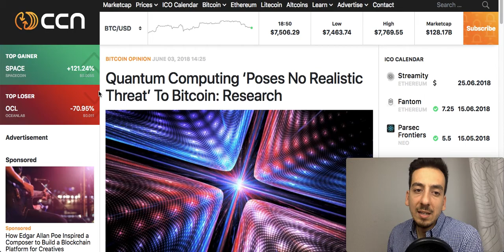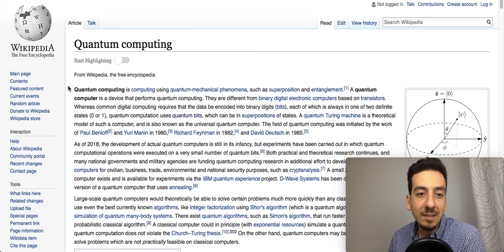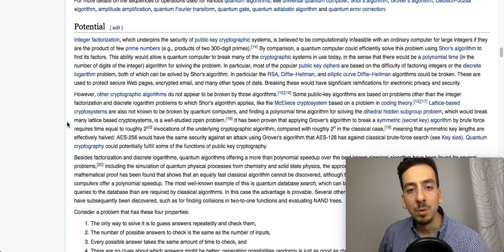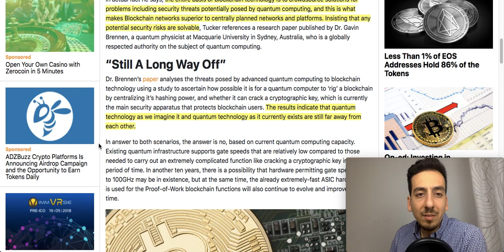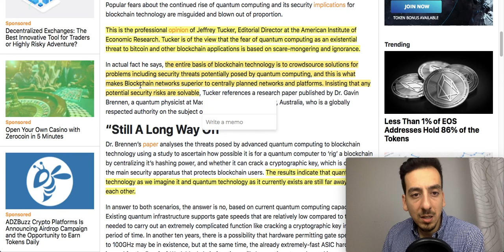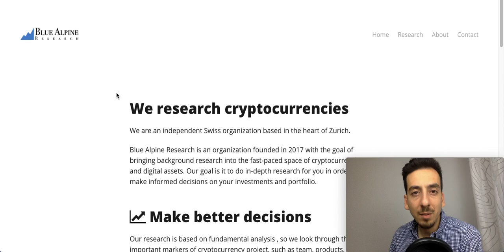Sind Quantum Computer ein Risiko für Bitcoin (BTC) und andere Krytpos?